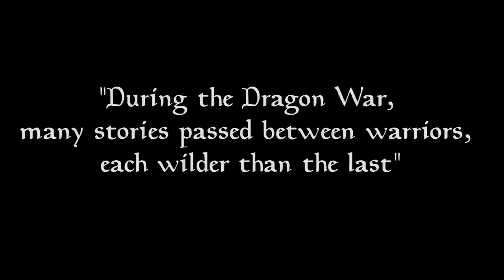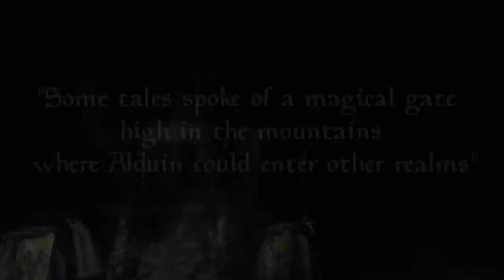Konahriks Accoutrements - Dragon Priest Armory by Edhelsereg (R E V A K H E I M)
Konahriks Accoutrements - Dragon Priest Armory by Edhelsereg (Revakheim)

Video preview of the new dungeon and quest added with the Dragon Priest Armory mod. On completing the small quest you will have access to the forge required to make the armors seen in the craftable sets feature of the mod.

Also in the series:
Konahriks Accoutrements - Dragon Priest Armory by Edhelsereg (Unique Sets)

Konahriks Accoutrements - Dragon Priest Armory by Edhelsereg (Crafted Sets)